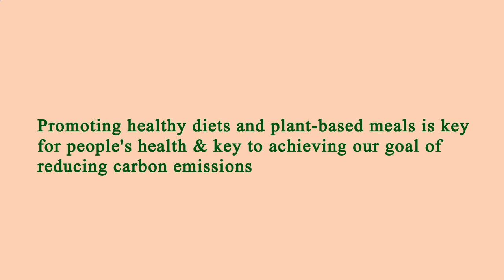Nearest Restaurant From Me Manhattan 10003 NY, New York County, New York, United States